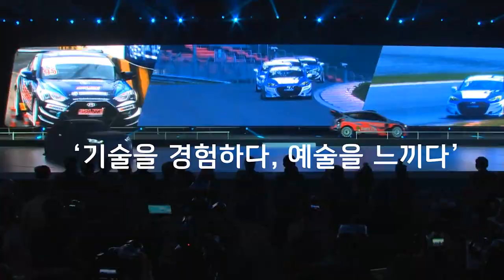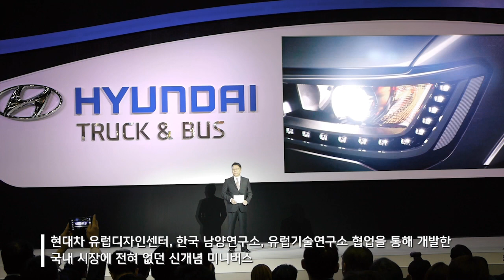현대자동차, 2015서울 모터쇼 참가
‘기술을 경험하다, 예술을 느끼다’

- 도시형 CUV 콘셉트카 ‘엔듀로(ENDURO)’ 세계 최초 공개
- 차세대 친환경차 ‘쏘나타 플러그인 하이브리드’ 아시아 최초 공개
- 유럽감성 프리미엄 미니버스 쏠라티(SOLATI, H350) 아시아 최초 공개
- 그 외 17년 만에 새롭게 탄생한 ‘올 뉴 마이티’와 ‘테크토크(TECH TALK)’ 콘서트 등 다양한 볼거리

서울모터쇼 현대자동차관에 직접 오셔서 만나보세요!